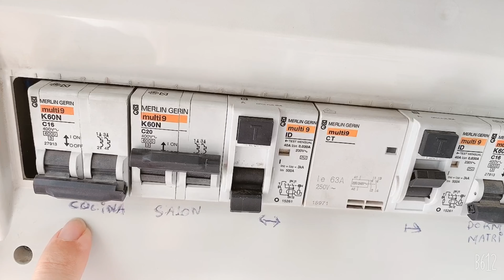Como pintar y renovar un radiadior de la calefacción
HOLA MIS REVELEROS!!!
En el video de hoy os enseño a renovar la pintura de un radiador de una manera fácil y sencilla!!!
MATERIALES UTILIZADOS:
Pintura en spray para radiadores de la marca LUXENS